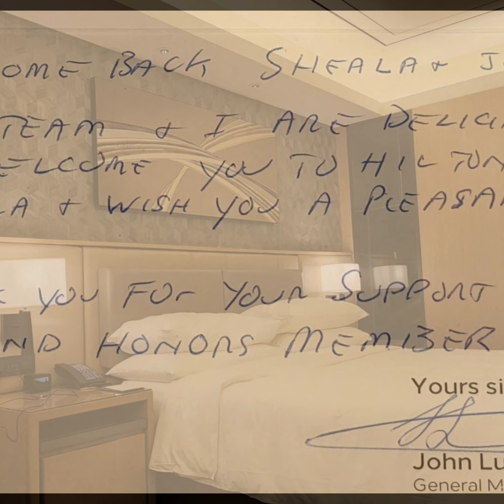2022-07-21 Manila (arrival)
Thank you, Jesus for guiding our pilot, for smooth & safe travel.
 l left San Diego, Ca July 20 at 1:25pm,  2 hours layover in Japan and then I arrived Philippines July 21 at 11:45pm. I traveled, for almost 14 or 16 hours. It was a long trip.

I am super excited because, i am attending my cousin Jzul and David's wedding July 27th and her birthday. We, are going to Puerto Princesa, Palawan July 23rd and then going to there resort in Calapa, Palawan. I Can't wait to see the rest of the group.